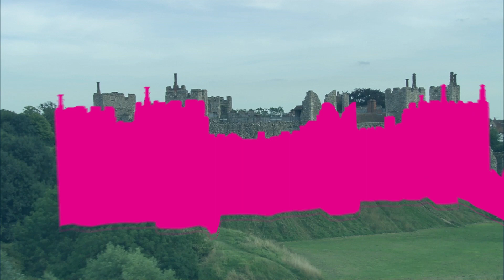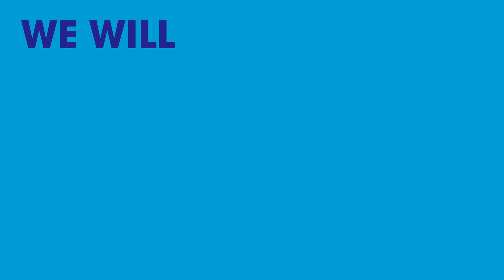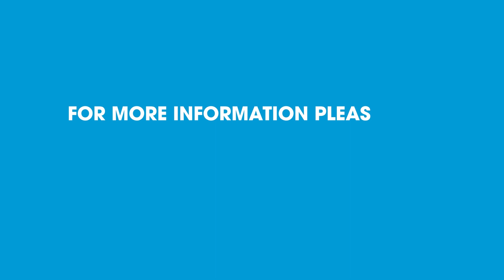Suffolk’s proposed devolution deal explained in 3 minutes.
We’re launching an important consultation in March. Here’s a sneak peek on what it’s all about.